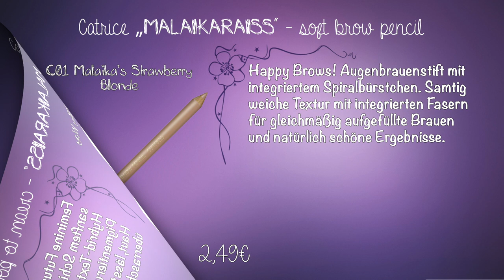catrice MALAIKARAISS Limited Edition Preview Drogerie News August - September 2018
Details zur LE:
CREAM TO POWDER BRONZER
Precious Pow(d)er. Bronzer mit innovativer
Hybrid-Textur. Erst cremig schmelzend,
dann pudrig zart lässt er sich leicht verblenden
und setzt mattierte, sonnengeküsste
Akzente. 4,49 €.

MINI NAIL LACQUER
Fashionable Nails. Mini-Nagellacke
in angesagten Trendfarben und in
bewährter ICONails-Qualität. Abgestimmt
auf die kommende Kollektion
und perfekt für individuelle Looks.  2,49 €.

SOFT BROW PENCIL
Happy Brows! Augenbrauenstift mit
integriertem Spiralbürstchen. Samtig
weiche Textur mit integrierten Fasern
für gleichmäßig aufgefüllte Brauen und
natürlich schöne Ergebnisse. 2,49 €.

HEALTHY GLOW PRIMER
Glow for Fun: Primer für einen strahlend frischen
Teint. Bereitet die Haut ideal auf das Make-up vor.
Mit leichtem Pearl-Effekt. 4,99 €.

CREAM TO POWDER BLUSH
Feminine Future: Highlighter mit sanftem
Schimmer. Die innovative Hybrid-Textur
mit intensiver Pigmentierung verschmilzt
mit der Haut, lässt sich leicht verblenden
und überrascht mit pudrigem Finish. 4,49 €.

LIP COLOUR
Lip Love is real... Lippenstift mit intensiver
Pigmentierung und seidenmattem Finish.
Für ein angenehmes Tragegefühl ohne auszutrocknen. 3,99 €.

MULTITASKING FACE BRUSH
Pinsel-Allrounder. Hochwertiger Gesichtspinsel
mit weichem, dicht gebundenem
Synthetikhaar in praktischer Reisegröße.
Für einen multifunktionalen Einsatz –
sowohl für Puder, als auch für Creme-Texturen
perfekt geeignet. 4,49 €.

CREAM TO POWDER HIGHLIGHTER
Schimmer. Die innovative Hybrid-Textur mit
intensiver Pigmentierung verschmilzt mit der
Haut, lässt sich leicht verblenden und
überrascht mit pudrigem Finish.  4,49€.

MAKE-UP SETTING MIST
Never without! Das super leichte Setting Spray primed, fixiert und
erfrischt. Dank des professionellen, feinen Sprühkopfs gelingt die
Anwendung schnell und einfach. 4,49 €.

SOCIAL NETWORKS ⤵

oder

oder